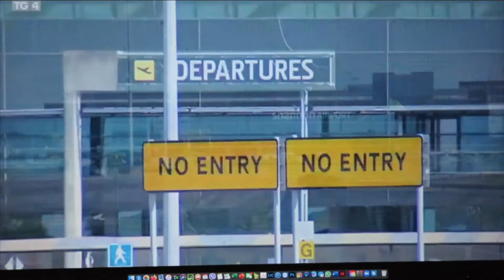Aerfortaí Réigiúnaigh i mbaol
Eoghan Corry, Aerfortaí Réigiúnaigh i mbaol Iuil 21 2020